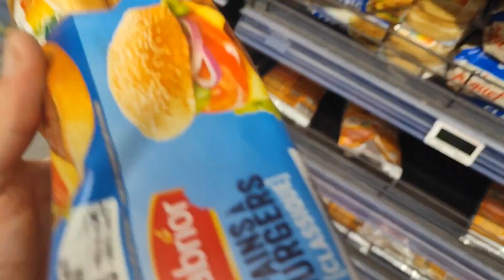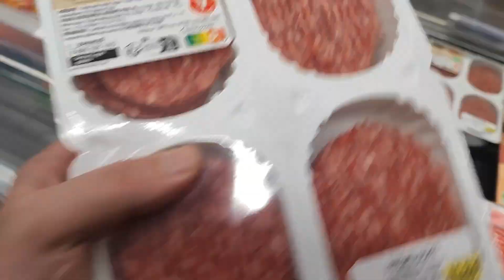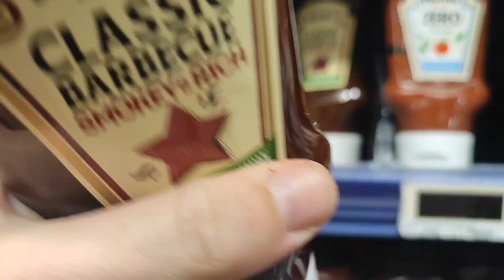Ma Recette Inratable de Double Smashburger : Explosion de Saveurs Assurée !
Découvrez mon tutoriel de cuisine délirant pour préparer des double smashburgers explosifs en saveurs ! Régalez-vous avec cette recette inratable et embarquez dans une aventure culinaire pleine de goût et de délire. 🍔🔥

Rejoignez la communauté et ne manquez pas ses contenus passionnants !